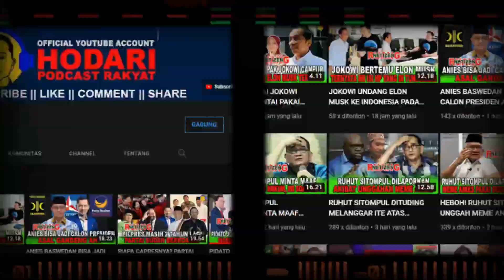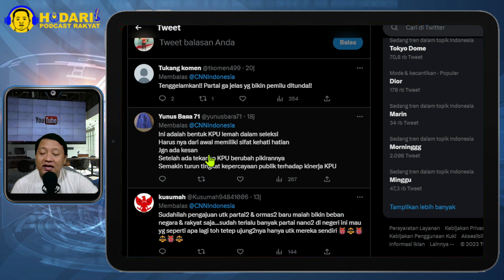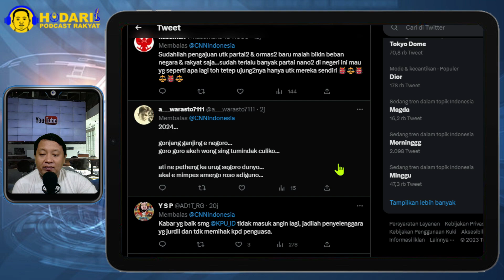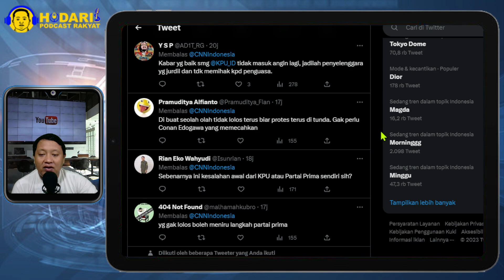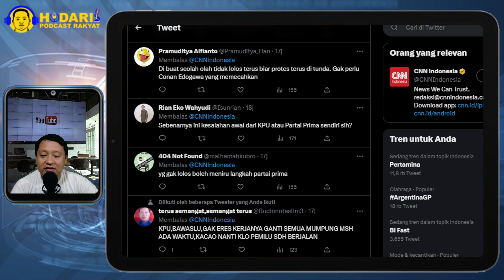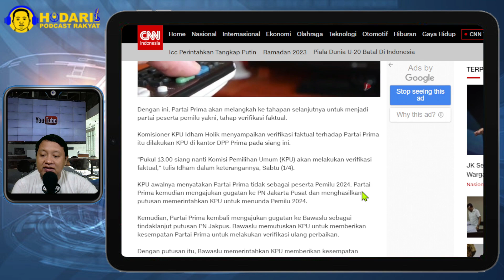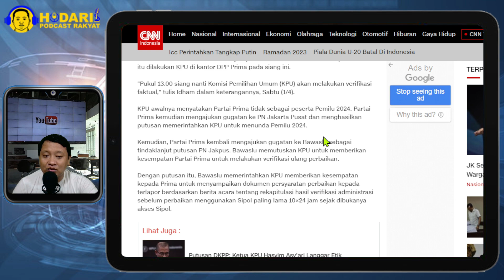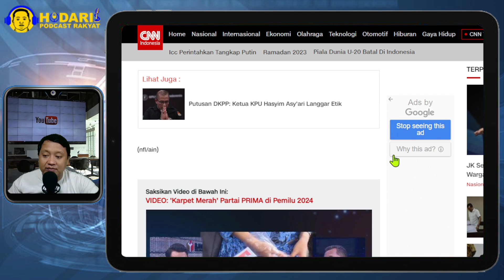BENTUK KPU LEMAH...!! SEBUT PARTAI PRIMA LOLOS ADMINISTRASI, LANJUT VERIFIKASI FAKTUAL; MEMALUKAN..?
Komisi Pemilihan Umum (KPU) RI menyatakan Partai Prima lolos tahapan verifikasi administrasi sebagai peserta Pemilu 204.

Keputusan ini tertulis dalam surat pengumuman KPU yang ditandatangani Ketua KPU Hasyim Asyari tertanggal 31 Maret 2023.